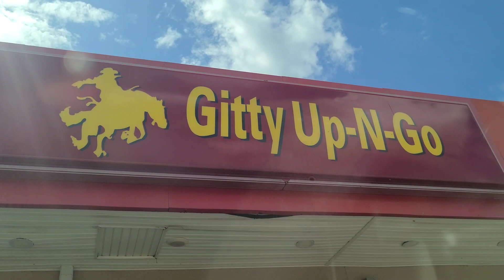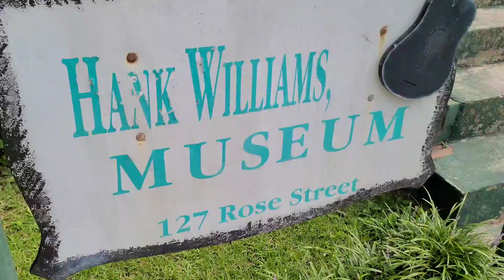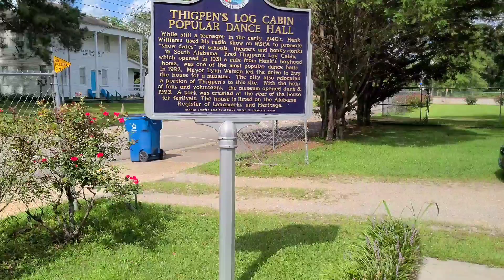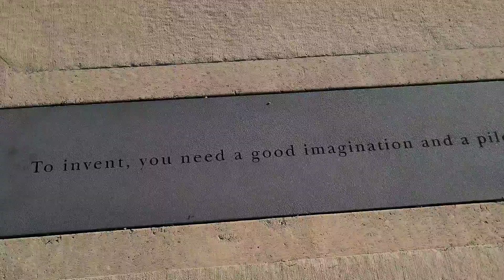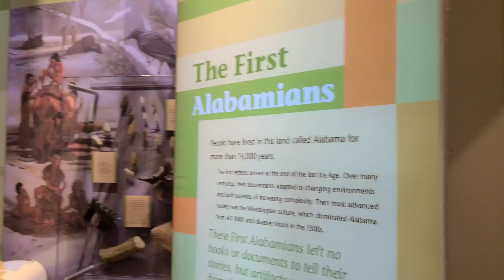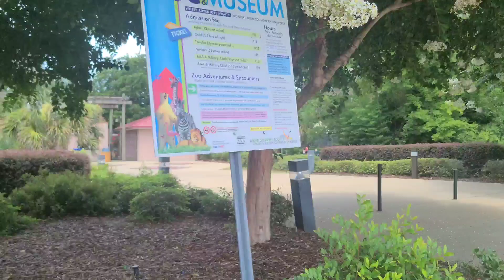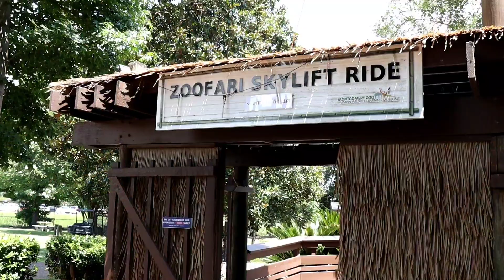Roadtrip from Destin to Montgomery!!! 🏖➡️🏙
Took a few days to escape from reality and adventures from Destin, FL to Montgomery, AL 😊 I did not regret one second! Montgomery was much more than expected.

1. Hank Williams Boyhood Home/Museum
2. The Alley
3. Riverfront- Montgomery
4. Hank Williams Museum #2
5. SaZa Italian Restaurant
6. The Legacy Museum (so touching)
7. Alabama State Capital
8. Alabama Department of Archives and History
9. Chewacla State Park (a little drive)
10. Riverwalk Stadium to watch a baseball game
11. Montgomery Zoo (My FAVORITE)